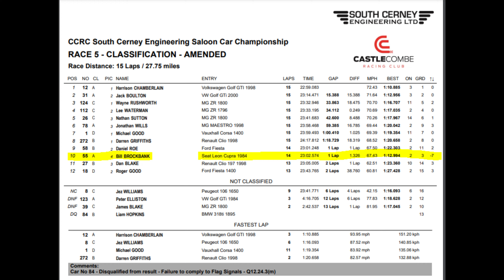2024 Grand Finals Race1(4)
2024 Saloons Race 1 - Badgerwagen2, content from Lee Waterman, John Creech photography